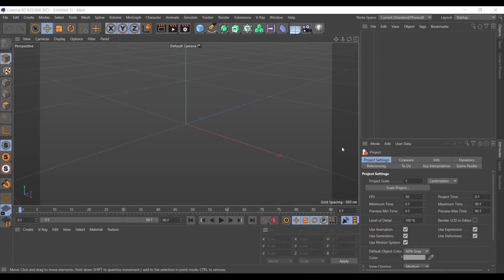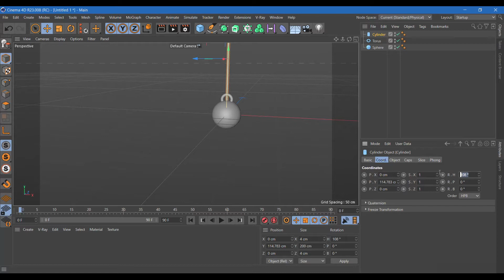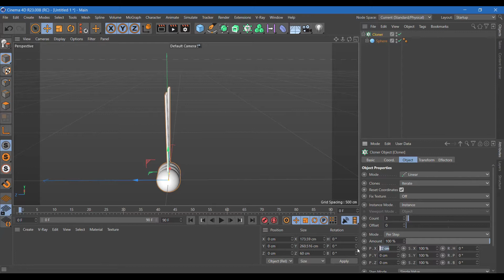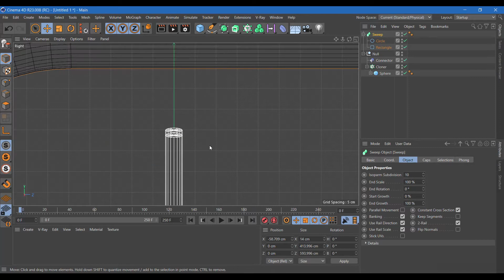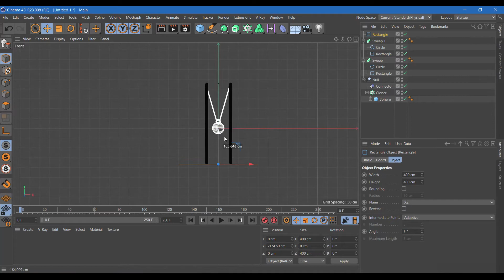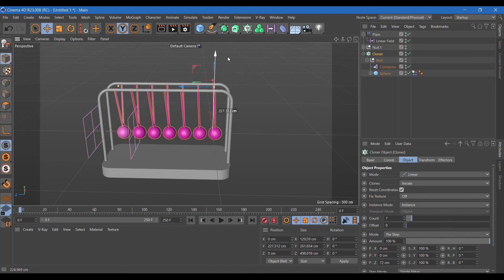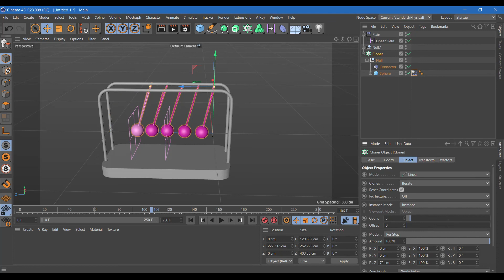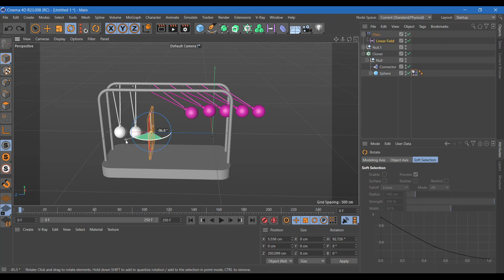Dangling balls in Cinema 4D tutorial